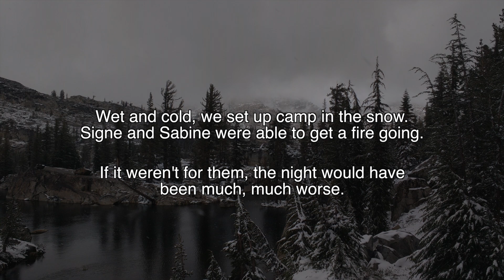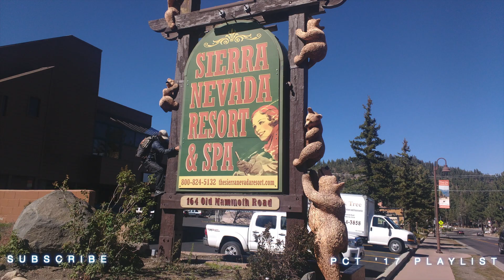Snowed Out (PCT sobo ep. 12)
Upon arriving in Yosemite, we get hit with two days of snow which gives us a bit of a scare and forces us off trail to pick up some warmer clothes and wait for the snow to melt.

Yosemite boundary to Tuolumne Meadows.

Blue Dot Sessions
Loyalty Freak Music